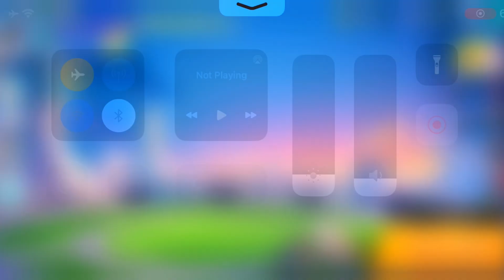CARRY AFK RANDUMBS IN MASTER RANK EASILY WITH NEW EMBLEM BUILD OF MYSTICAL FIRE | POKEMON UNITE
This is how to

MY POKEMON UNITE ID: GGQ39TY
MY IGN : PokeniteYT

Build Used In Video - Rapid fire scarf, Choise Spec and Focus band

best emblem build for sylveon
sylveon best emblem build
Pokemon unite tier list
Pokemon unite
Pokemon unite new pokemons
Pokemon unite all pokemons
Pokemon unite best held items
Pokemon unite beginner guide
Pokemon unite wtf moments
Pokemon unite best indian Sylveon player
Sylveon best build Pokemon unite
Sylveon hypervoice build
Sylveon mystical fire build
Sylveon top master gameplay
Sylveon best global player
Pokenite bunny
Pokenite